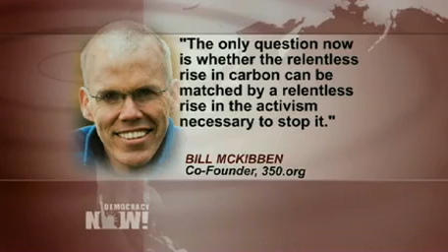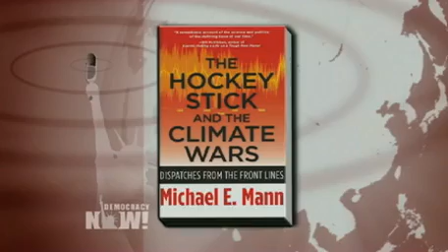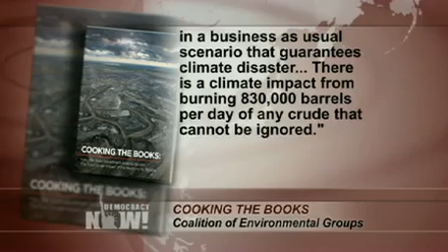Climate Tipping Point? Concentration of Carbon Dioxide Tops 400 ppm For First Time in Human History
- Scientists are warning the planet has now reached a grim climate milestone not seen for two or three million years. The National Oceanic and Atmospheric Administration says the amount of heat-trapping carbon dioxide in the atmosphere has topped 400 parts per million. The 400 ppm threshold has been an important marker in U.N. climate change negotiations, widely recognized as a dangerous level that could drastically worsen human-caused global warming. We speak to leading climate scientist Michael Mann, distinguished professor of meteorology at Penn State University and author of the recent book, "The Hockey Stick and the Climate Wars: Dispatches from the Front Lines." Mann warns that, "We have to go several million years back in time to find a point in Earth's history where CO2 was as high as it is now. ... If we continue to burn fossil fuels at accelerating rates, if we continue with business as usual we will cross the 450 parts per million limit in a matter of maybe a couple of decades. With that amount of CO2 in the atmosphere, we commit to what could truly be described as dangerous and irreversible changes in our climate."